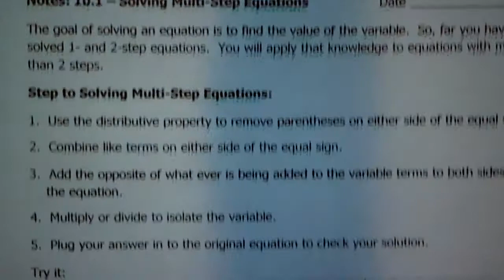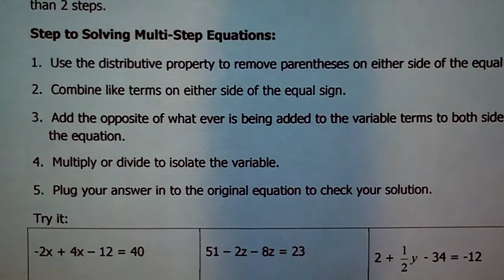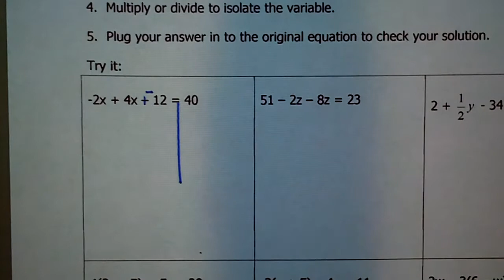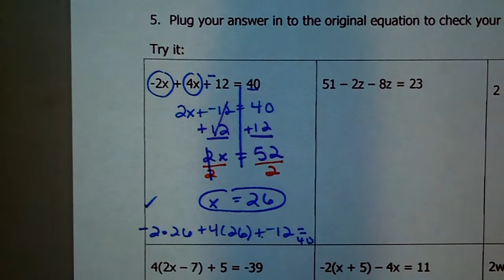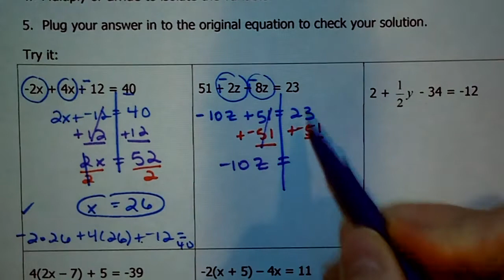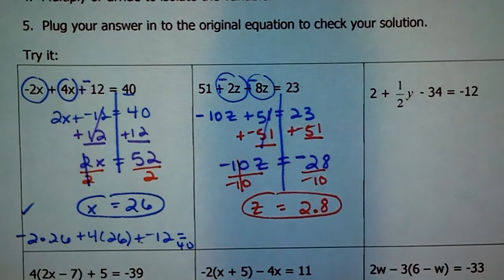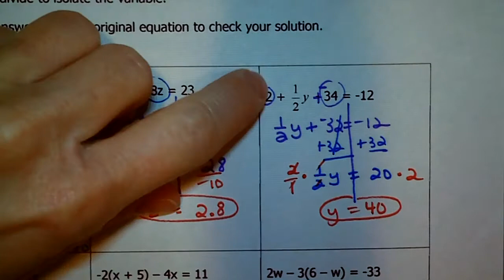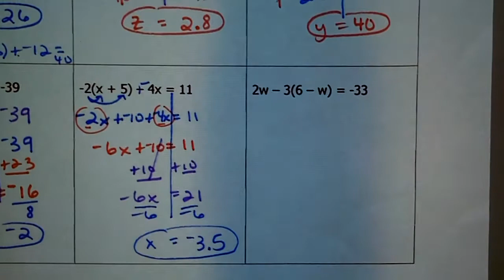Lesson 10.1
Solving Multi-Step Equations